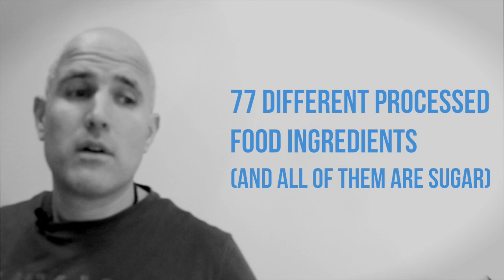77 Different names for sugars used in processed foods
77 Different Processed Food Ingredients (and ALL of them are SUGAR). Sure, some are worse than others but in processed foods these all count as added sugar.

PS - don't be fooled into using artificial sweeteners, many of them are even worse for your health than the sugar is...